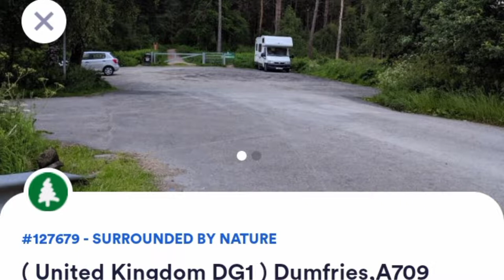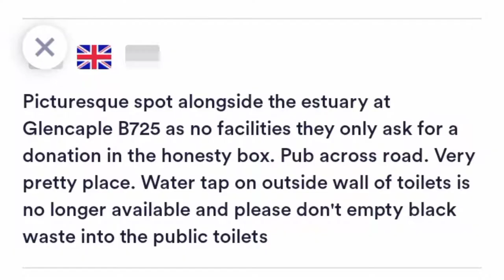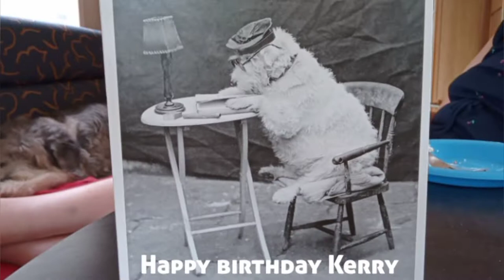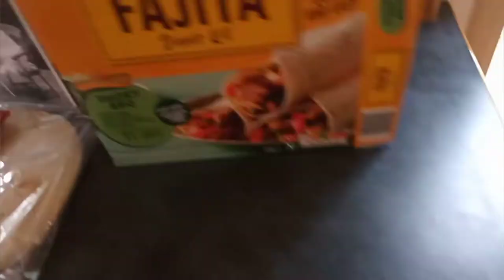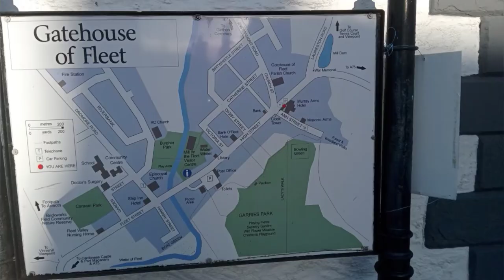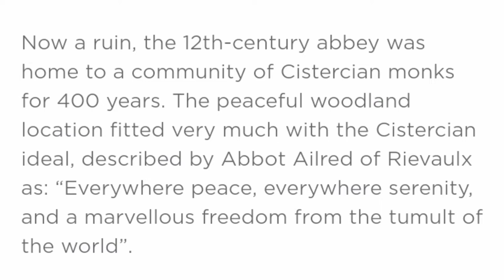Hymer life KJB - Vanlife | Motorhome camping trip to the Dumfries and Galloway Region of Scotland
My vanlife vlog passion is not just about sharing our adventures on the road; it's about creating a community of like-minded individuals who share our love for exploration and freedom.

By documenting our experiences, we offer viewers a glimpse into a lifestyle that many dream of but few have the courage to pursue.

Kerry, John and Boris